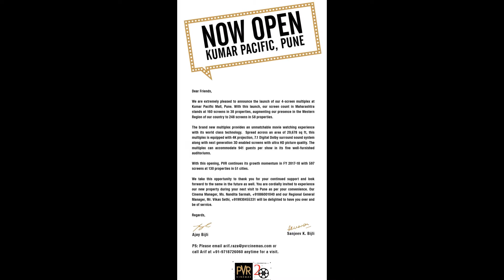PVR opens its 2 properties with 10 screens on a single day in Pune 2 B4U MEDIA